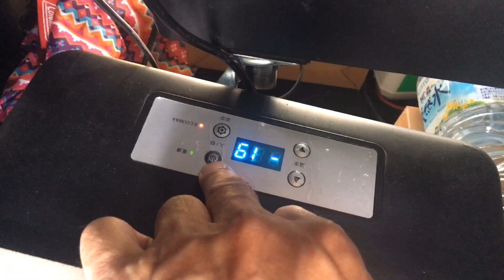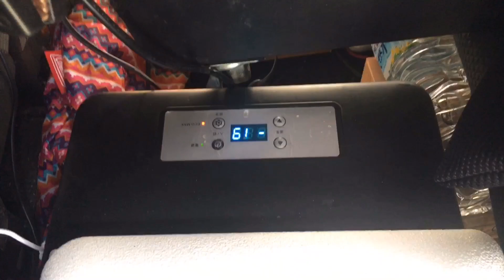コンパクト冷蔵庫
アイスもOkなコンプレッサータイプの冷蔵庫です
スアオキの蓄電池でも動作可能
設定温度＋ー20度
100V12V対応
冷凍食品も可能なので河川敷で冷凍チャーハンも出来ます(^○^)